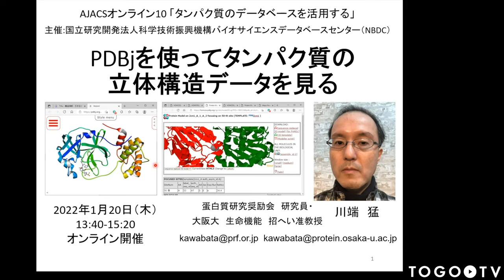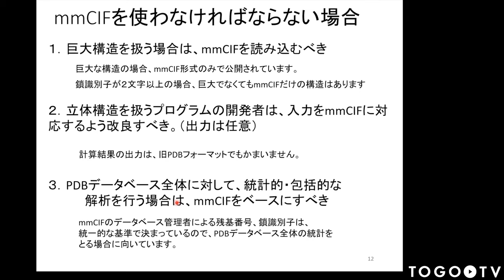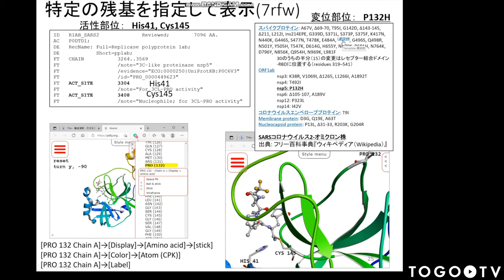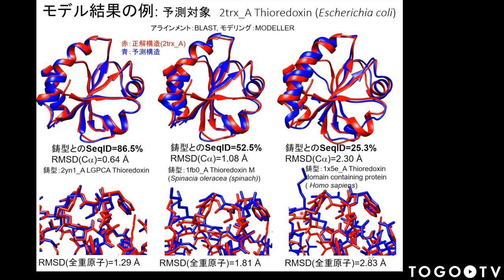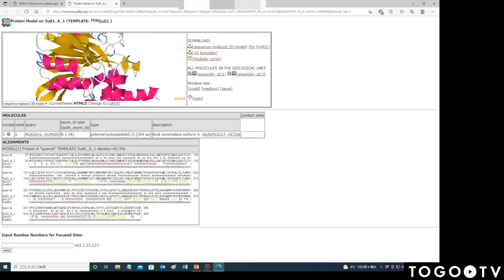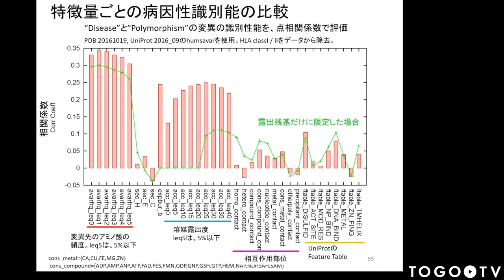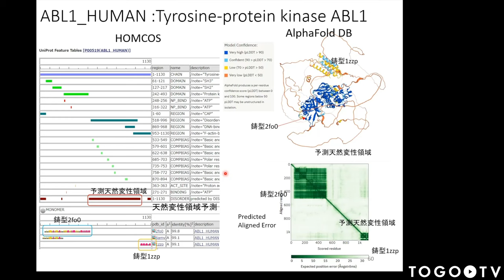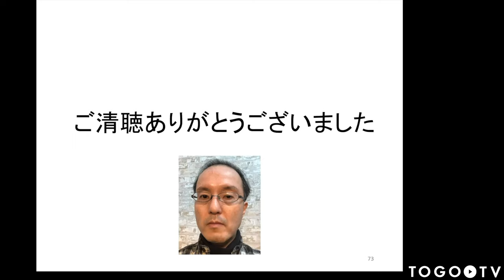PDBjを使ってタンパク質の立体構造データを見る @ AJACSオンライン10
本日の統合TVは、2022年1月20日に開催された統合データベース講習会:AJACSオンライン10から、大阪大学招聘准教授／（一財）蛋白質研究奨励会研究員 川端 猛 氏 による「PDBjを使ってタンパク質の立体構造データを見る」をお送りします。
本講習では、興味を持っているタンパク質の立体構造データをPDBから探し、分子ビューアで観察、変異部位、結合部位などの立体的な位置を把握できるようになることを目標に、解析事例を交えながら、主にProtein Data Bank、分子ビューアMolmil、相同複合体の検索・モデリングサーバHOMCOSの使い方について紹介しています。またAlphaFold2による予測についての解説もあります。

0:00 PDBjを使ってタンパク質の立体構造データを見る @ AJACSオンライン10
01:58 1-1. PDBの収納情報について
07:11 1-2. PDBのファイルフォーマットについて
12:40 1-3. PDBデータの検索方法
16:05 2. 分子ビューアの使い方－MolMilを中心として
32:19 3. アミノ酸配列からの3Dモデリング
43:31 3-1. HOMCOSサーバを用いたホモロジーモデリング
01:01:56 3-2. AlphaFold2による予測について